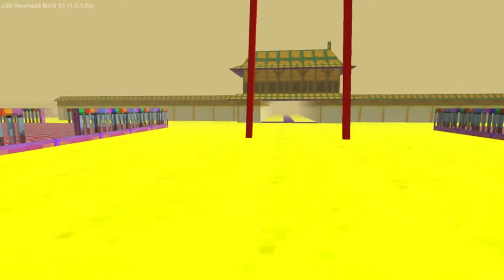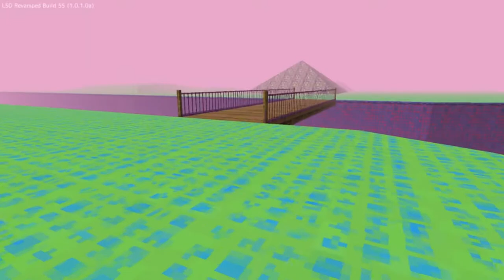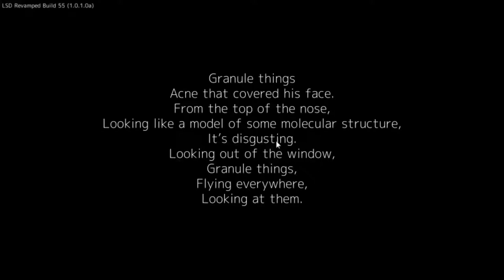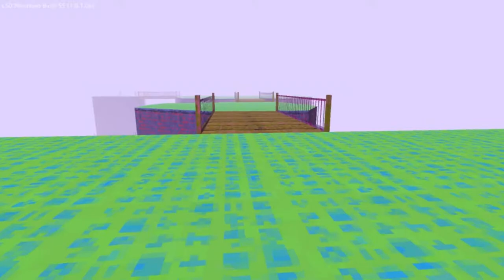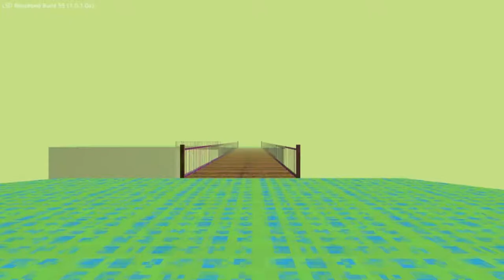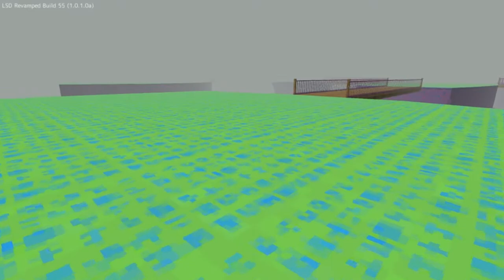Revamped LSD Dream Emulator #2 V̬͎͇͓ͮ̀̕a̲ͨ͆p̡̓ͦ̐̓ͯͨͩo̺̼̙̰̦̪̽̄ͮ̈ŕ̩̼͊̔̃̂̚ẅ̺͍͖̇̂ͯͬ̀ã̗͙̰̖̠̉v̬e͒